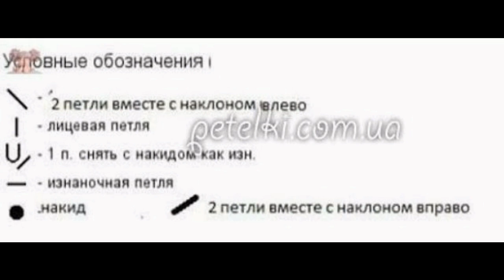ПРОДОЛЖАЕМ ВЯЗАНИЕ ПОТРЯСАЮЩЕГО СВИТЕРА ANTONIO BERARDI/Бесплатный МК/2 часть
В самом начале видео показано очень подробно как связать низ переда и спинки - вязание КУЛИСКИ.
Далее смотрите продолжение вязания самого узора, начиная с 22-го ряда.